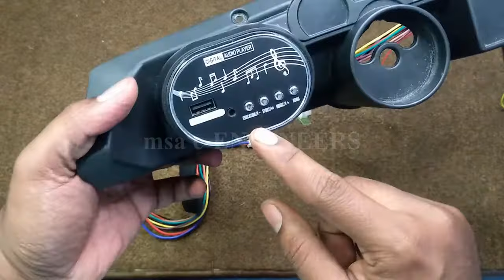kids car repair wiring repair in hindi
today's video is related to kids car repair wiring connection complete information.
controller
remote
motor
gear box
all spare parts
information

..GEAR​ USED...Equipment Used.
○ Camera: Asus MAX M2 Mobile Phone
○ Main Tripod
○ Second Tripod

PC information
Motherboard foxin /Zeb H61
Intel i3 9th generation
SSD Crucial 240 GB
DDR3 RAM 4GB
SMPS 450 watt
Zebronics V19HD 18.5 Inch
Dell Keyboard KB216
Dell Mouse MS116
Protronics Soundbar 6w

Music Love Aside Youtube library

MSA E-Engineers
DIY​. Tech
RO. ​ Water Purifiers.
DECORATIONS​. Pixel LEDs
Electrical Appliances
AATA MAKER